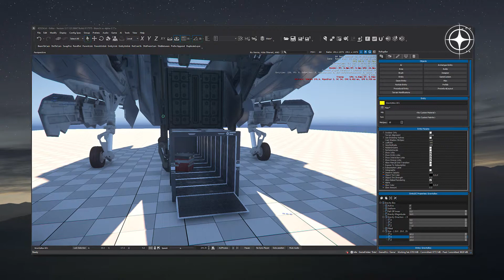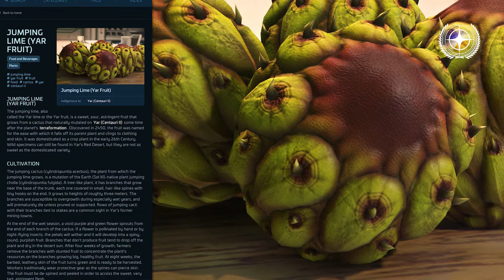Týden ve Star Citizen 26/2022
Informační přehled událostí ve světě Star Citizen a Squadron 42 za předchozí týden.

Článek na wiki (jumping lime): bude dodáno později